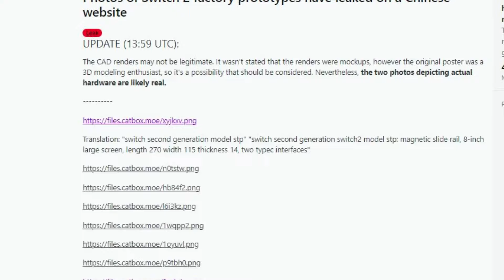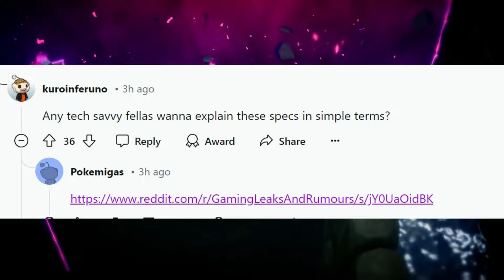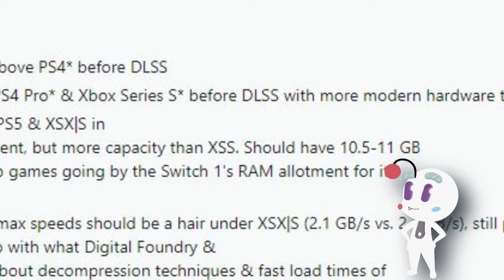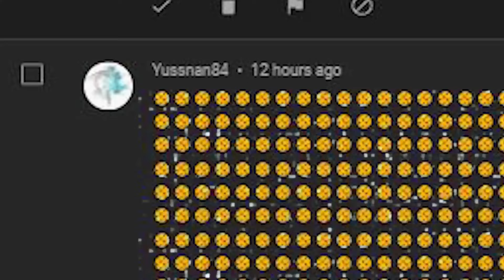HUGE Nintendo switch 2 Leak JUST DROPPED! - Photos, Specs & MORE!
so it seems nintendo just got a new nintendo switch 2 leak and nintendo switch oled leak for nintendo 2024 holiday season and future nintendo switch releases! in the latest round of nintendo switch 2 leaks and switch game leaks, Nintendo Switch 2 factory photos, switch 2 specs and more have laked out. among other past leaks like

 a new nintendo switch 2 game / switch port in the form of a xenoblade x port! we also got a update on nintendo 2024 holiday season with new super mario wonder bundle plus nintendo switch lite bundles as well!

we talk about all this nintendo news and more here on the robo tron show where we cover the latest nintendo switch leaks, nintendo switch rumor and nintendo switch news. even some playstation 5 and xbox topics as well!  for more video game news, subscribe to robo rob gaming today!